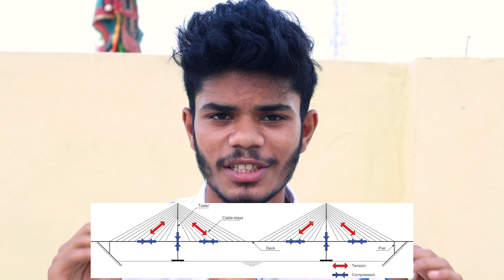VLOG ON KARIMNAGAR CABLE BRIDGE 4K | SMART CITY KARIMNAGAR | RAJU KANUKUNTLA VLOGS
Vlog on 6th ENTRANCE OF SMART CITY KARIMNAGAR CABLE BRIDGE | THE PRIDE OF KARIMNAGAR...